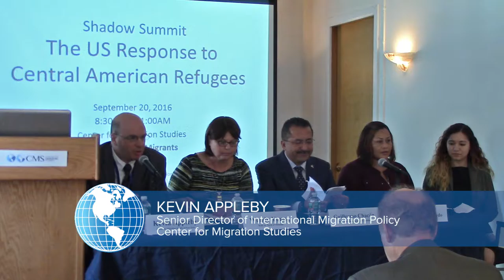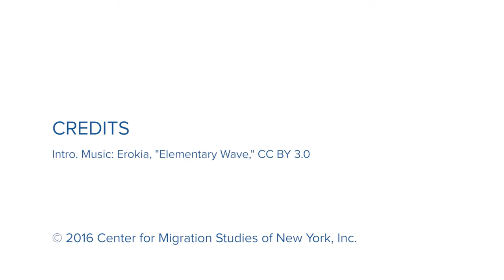Shadow Summit: The US Response to Central American Refugees | Panel III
The United States and other nations hosted a leaders summit on September 20, 2016 to discuss the world refugee crisis and how nations can increase their commitments to refugee protection worldwide. This event looked at the U.S. record in its own backyard, specifically the policy response to unaccompanied children and families fleeing violence in the Northern Triangle of Central America.

Overview of Policy and Political Issues

- Kevin Appleby, Senior Director of International Migration Policy, Center for Migration Studies of New York

- Wendy Young, President, Kids in Need of Defense

- Guillermo Chacón, Chairman of the Board, New York Immigration Coalition

- Suny Rodriguez Alvarado, Former Detained Mother